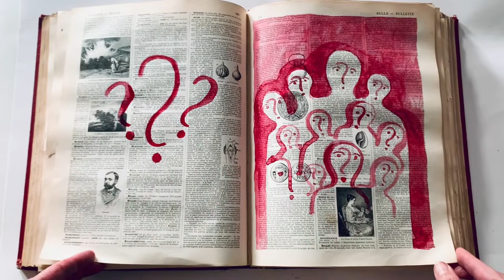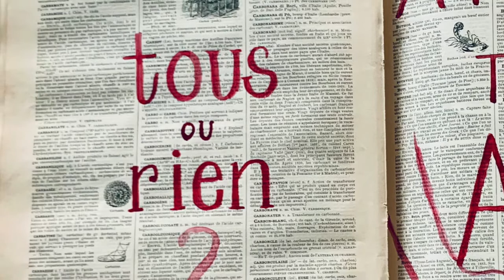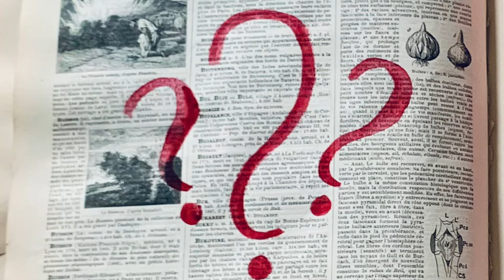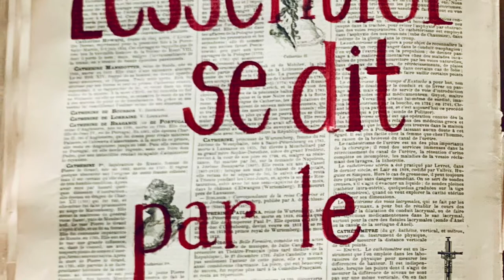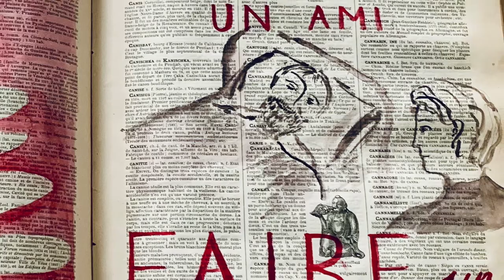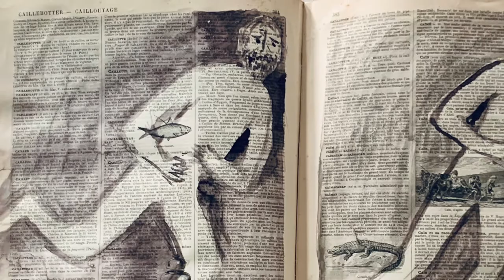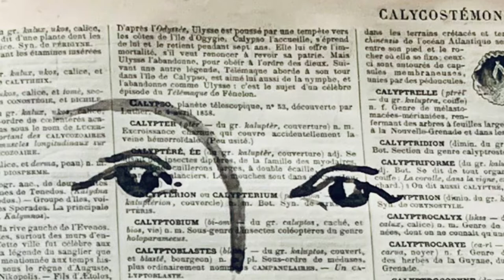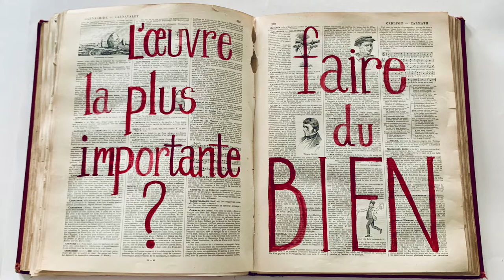3 Questions by Leo Tolstoy in a Two by Two Creators Production. Told by Isabelle Townsend in French.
Leo Tolstoy's short story about finding the answers to your questions.
The story is a wonderful reminder of being present in the NOW and realising that the only right time is NOW, because it is the only time when we have any power.